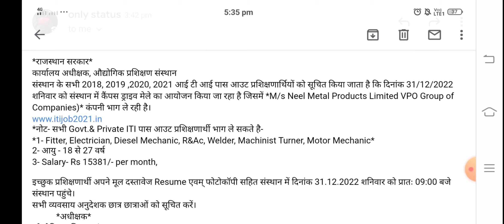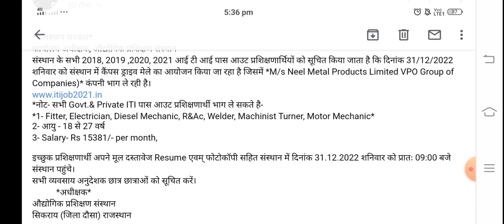सुनहरा मौका रोजगार का || Iti Free Job || MAHAKAL FREE JOB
Mahakal Free Job
All free jobs,
8th Pass job,
10th pass job,
12th pass job,
ITI pass job,
Diploma job,
B.A. job,
M.A. job,
B.sc. Job,
M.sc. Job,
B.com. Job,
M.com. Job,
Online Job,
Offline Job,
Fresher job,
Experience job,
Permanent job,
Target Job,
ITI Welder Job,
ITI Machinist Job,
ITI Electrical Job,
ITI Wireman Job,
ITI Copa Job,
Hotel Receptionist Job,
ITI Trade Apprentice Job,
ITI Railway Job,
Metro Job,
Computer Operator Job,
Accountant Job,
Polytechnic Job,
Tata Motors Job,
Mahindra Company Job,
Sell Job,
Larsen and toubro limited Job,
PGDCA Job,
DCA Job,
BCA Job,
Flipcard Requirement Job,
Security guard Job,
Metro Computer Operator Job,
Railway supervisor Job,
AC Coach Attender Job,
Data Entry part time job,
Talicolling job,
Delhi Metro Job,
Mahakal Free Job,
BE / B. Tech Job,
Mumbai Job, Bilaspur chhattisgard Job,
Indore job,
Delhi job,
Pune job,
Nagpur job,
Lucknow Job,
Kanpur Job,
Uttar Pradesh Job,
Ahemdabad Job,
Allahabad Job,
Mahindra Company ITI Job,
Campus Placement Job,
Fleetguard Job,
Yazuki & Teencho and LTD,
All India free Jobs,
Ask Automotive PVT LTD Job Vacancy,
Free Job Alert,
L&T Job's from Fresher,
Jindal steel Requirement,
Pithampur Job Requirement,
MNC Company Job,
Odisa jobs,
Haryana Job Requirement,
MRF Tyres Permanent Job,
Bhopal Metro job's,
Costumer care job,
Ujjain free Job Requirement,
All Education Free Job,
Were house job,
Back office Job,
Metro back office job,
Highly india job,
ITI free Job,